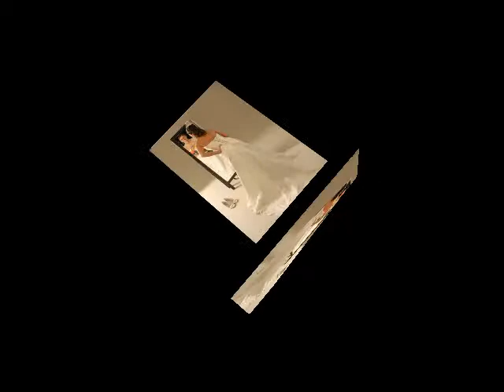Steve Wilson Photography - Knoxville, TN